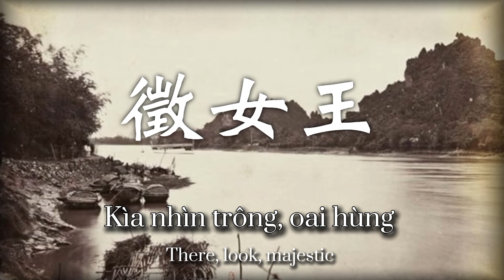"Trưng Vương Đại Phá Quân Đông Hán" | Trung Sister's Memorial Song